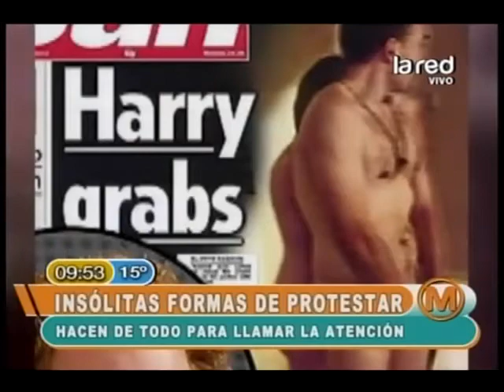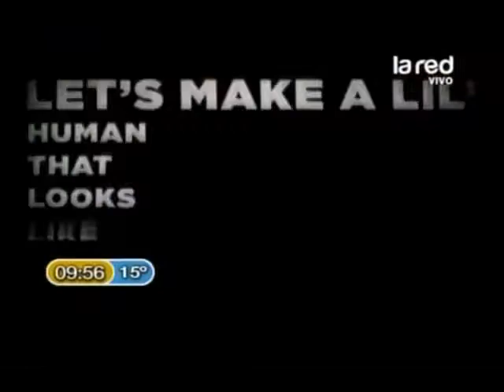Insólitas formas de protestar